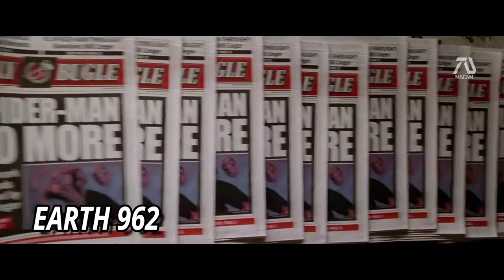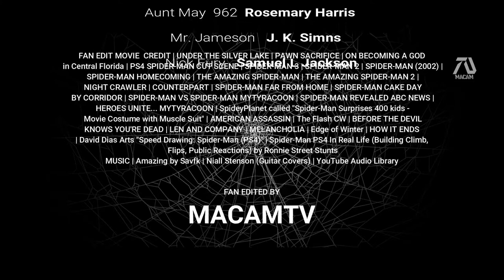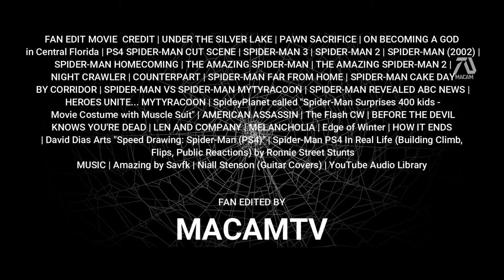Win Means Sacrifice | Spider-Man 4: Spider-Verse (Part 18) | Fan Made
Peter Parker's 962 death  is mourned by every Earths. His death however, was not in vain. Because this spark interest for new Spider-Man to emerge.

Hey guys I would like to make it clear that this is a fan made film. This film is not REAL. That means it contains clips from other movies, put together with special effects using Wondershare Filmora video editor and Picmaker (Picmaker.com) photo editor.

MacamTV YouTube Channel's purpose is to create edit videos for true fans. For those looking for the real thing, its not a mistake you got here. It means that you are one of the die hard fans that want to see this dream come true. Together we can make make this DREAM into REALITY.

Editing Details:

The Stan Lee cameo is actually from Agent Carter series. I also used a deleted scene from Spider-Man 2. To deliver the news I used a fan film "Spider-Man Lives: A Miles Morales Story" by Bard Tales Productions, LLC. This actually shows a cameo of Miles Morales himself.

We get clips from The Amazing Spider-Man 2 for the funeral, also Edge of Winter for Tom Holland scene. Speaking of Tom, you may recognize clips from Spider-Man Homecoming as well. Just like every Spider-Man movie (except Spider-Man 3) there is always a final swing. The final swing for Tom is from Spider-Man PS4 and for Andrew is from "SPIDER-MAN: REBORN - Official Teaser Trailer #1" by Mightyraccoon!

To wrap up the fan edit film I wanted to bring a solid ending to the Spider-Man trilogy by showing clips from all films paying tribute to Tobey Maguire. Then just like how Iron Man ended his legacy saying "I Am Iron Man" similarly to his first film, I wanted Peter Parker to say his last words as the last words he said in his first film Spider-Man 2002.

Music Credit for Niall Stenson.

Full Credits Roll

VIDEO CREDIT | UNDER THE SILVER LAKE | PAWN SACRIFICE | ON BECOMING A GOD in Central Florida | PS4 SPIDER-MAN CUT SCENE | SPIDER-MAN 3 | SPIDER-MAN 2 | SPIDER-MAN (2002) | SPIDER-MAN HOMECOMING | THE AMAZING SPIDER-MAN | THE AMAZING SPIDER-MAN 2 | NIGHT CRAWLER | COUNTERPART | SPIDER-MAN FAR FROM HOME | SPIDER-MAN CAKE DAY BY CORRIDOR | SPIDER-MAN VS SPIDER-MAN MYTYRACOON | SPIDER-MAN REVEALED ABC NEWS | HEROES UNITE... MYTYRACOON | SpideyPlanet called "Spider-Man Surprises 400 kids - Movie Costume with Muscle Suit" | AMERICAN ASSASSIN | The Flash CW | BEFORE THE DEVIL KNOWS YOU'RE DEAD | LEN AND COMPANY | MELANCHOLIA | Edge of Winter | HOW IT ENDS |  David Dias Arts "Speed Drawing: Spider-Man (PS4)" | Spider-Man PS4 In Real Life (Building Climb, Flips, Public Reactions) by Ronnie Street Stunts